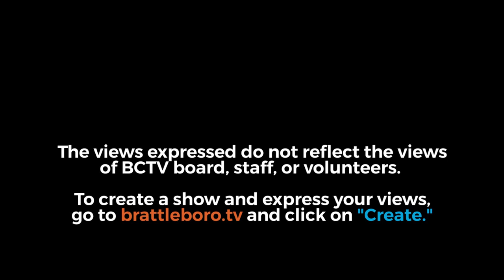20200407 Tim Ashe Covid Update